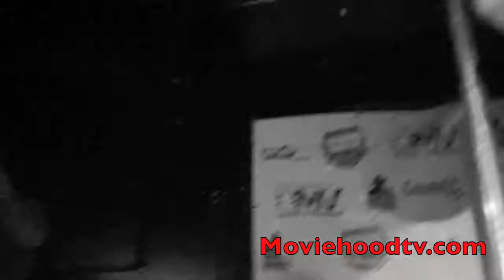Tito Starr live @ the Penthouse EPISODE 12. Moviehoodtv.com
Tito Starr performing @ the Penthouse club in DC. Produced by Dre all Day in the paint. exclusive